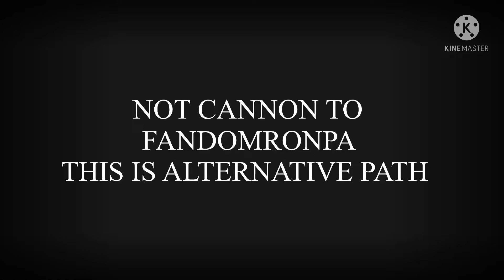•Slight flash• Sayori angst :: Fandomronpa (alternative path/not cannon)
Alternative title: Sayori being sad for 28 seconds